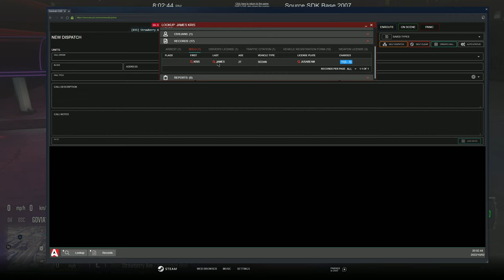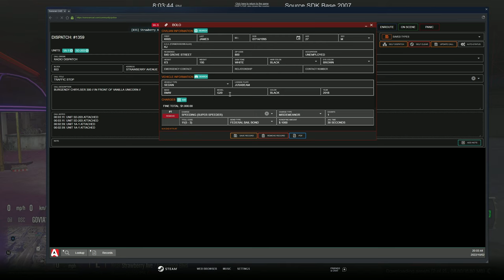Attacked By Clowns In GTA RP | Diverse Roleplay (DVRP) | GTA V RP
1. Ensure you meet all joining requirements.
2. Read through our frequently asked questions before proceeding with an application.
3. Ensure you have joined the DVRP Fan Server.
4. Go to Joining Process
5. Fill out an application
6. Complete the application with your best effort, honesty, and ability. Ascertaining that you provide accurate personal information, select your selected department, and accept the disclaimers and rules.
7. Wait for a response via a public outrreach member. Then, you will receive information about an interview server and you will have access to a channel in the fan Discord (request-an-interview), where FTOs/FTAs will ping the accepted role when they are doing interviews.

Documents:
Conservancy